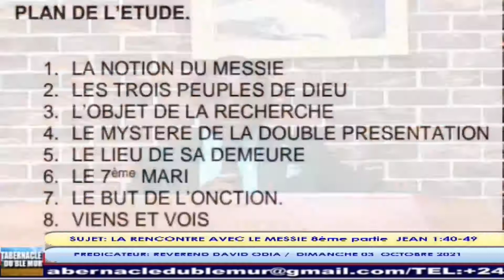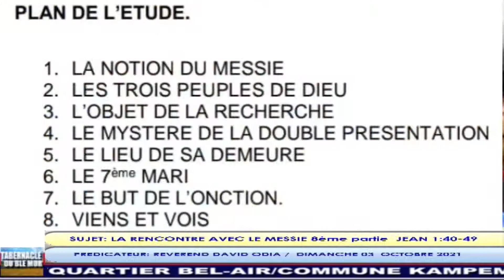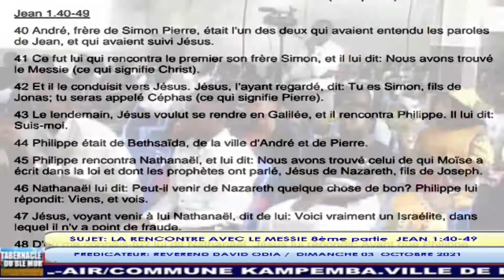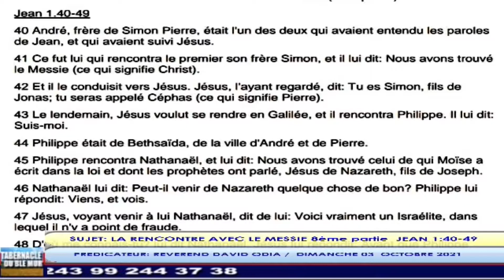8ème partie LA RENCONTRE AVEC LE MESSIE:( VIENS ET VOIS )